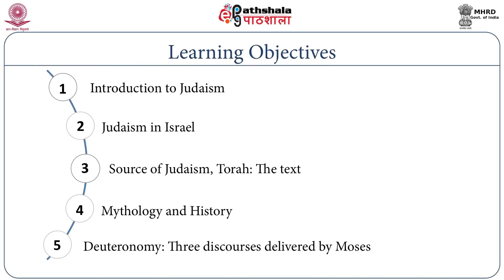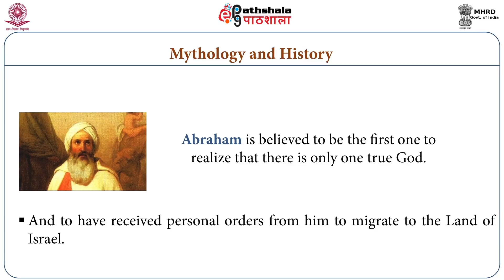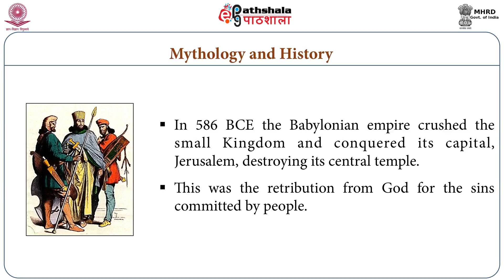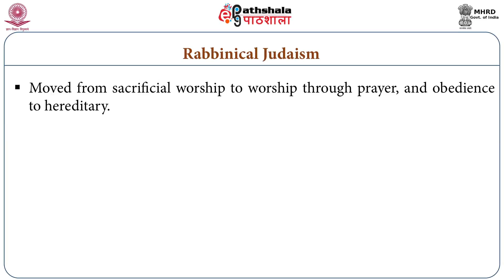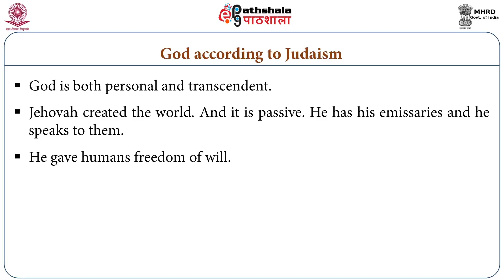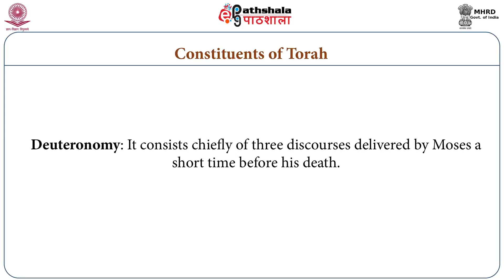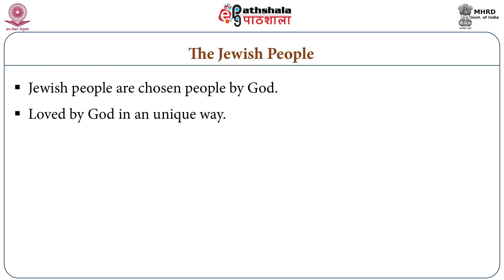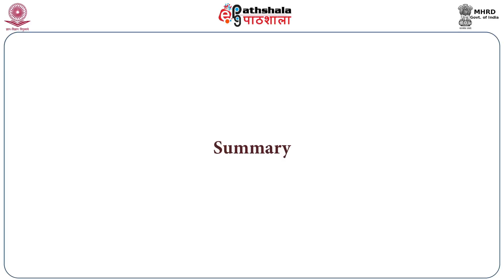Judaism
Subject : Philosophy
Paper :  Philosophy of Religion